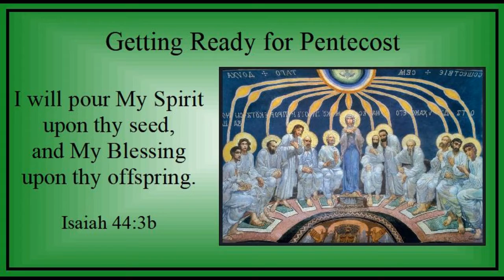Week of Trinity 16 - Thursday - "Getting Ready for Pentecost" - Isaiah 44:3b